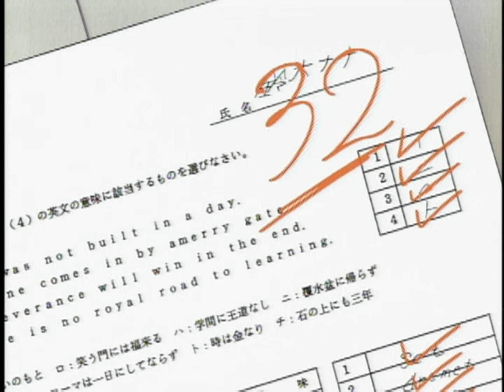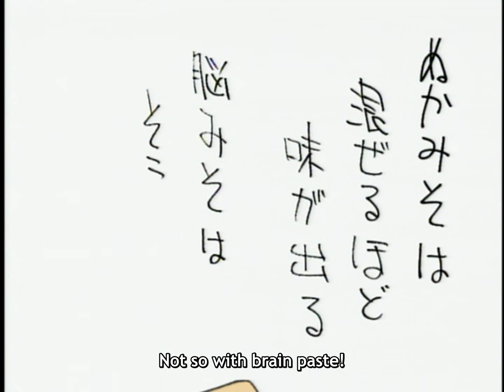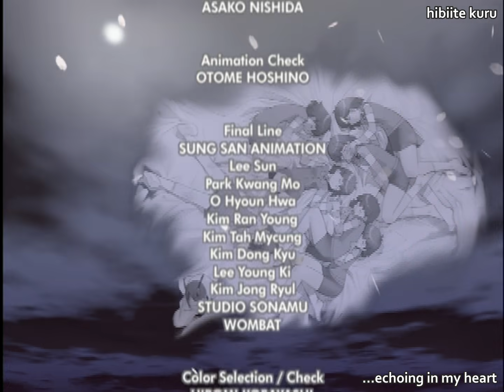七人のナナ 第６話 「第６問 受験番号６２３！深夜ラジオで大騒動？」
ＴＶアニメ・七人のナナ

原作 - 今川泰宏
監督 - 今川泰宏
シリーズ構成 - 今川泰宏
脚本 - 今川泰宏、横手美智子、池田眞美子、小林靖子
キャラクターデザイン - 吉崎観音（原案）、西田亜沙子
アニメーション制作 - A・C・G・T
製作 - テレビ東京、ADK、GENCO

元の英語字幕 - Anime Works (Media Blasters)
Special thanks to Alex